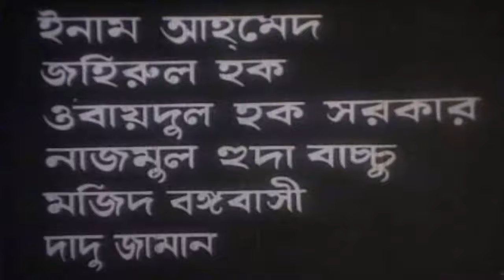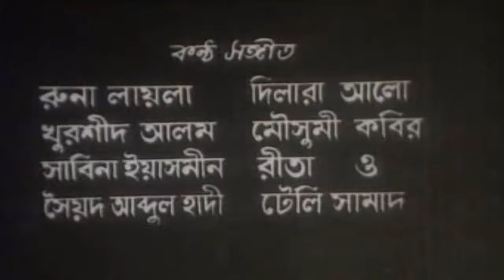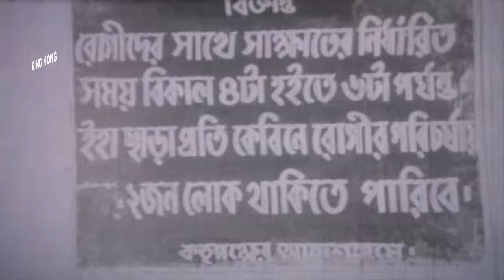Ghoroni ঘরণী Razzak Shabana Nutun Probir Mitra Bangla full Movie KING KONG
Welcome to KING KONG Movie Songs channel. Watch Popular Bangla Movie Songs, Old Bangla Movie Songs, KING KONG nonstop entertainment.
Film - Ghoroni
Star Cast - Razzak_Shabana_Nutun- Probir Mitra etc.
Singer - Runa Laila I Dilara Alo I KHURSHID ALAM I Moushumi Kabir I Sabina Yasmin I Rita I Sayed Abdul Hadi I Tele Samad
Lyric Writer - Masud Karim & M.A.Maleque
Edit -  Mujibur Rahman
Story - Dailog - Screenplay , Director By - Asish Kumar Loha
Language : Bangla
Category _ Bengali Movie
Label : KING KONG